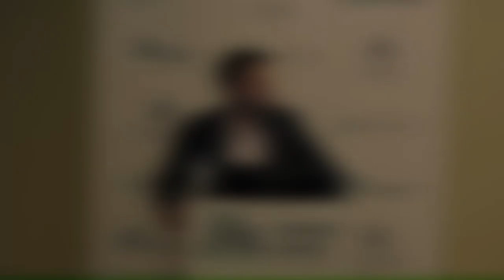Врач, пациент и интернет: поиск взаимопонимания с пациентом (Павленко А. Н.)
Павленко Андрей Николаевич, Клиника высоких медицинских технологий имени Н.И. Пирогова Санкт-Петербургского государственного университета, Санкт-Петербург, Москва